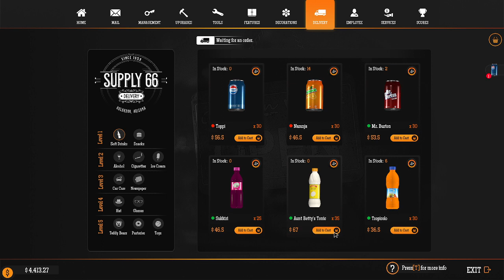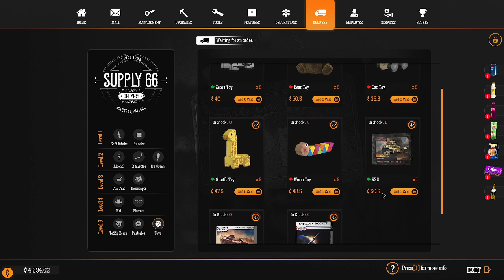Gas Station Simulator I Ep. 25 - Party Stage Time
We have expanded our party scene at the Dust Bowl and added a dancing stage!!